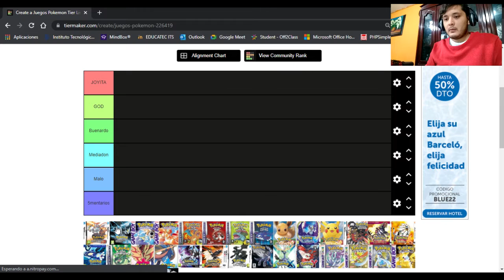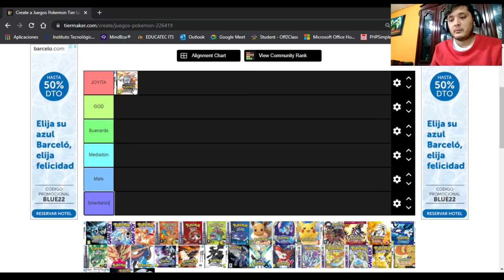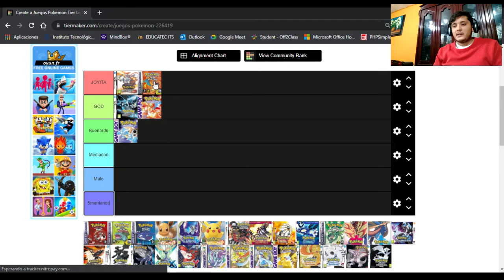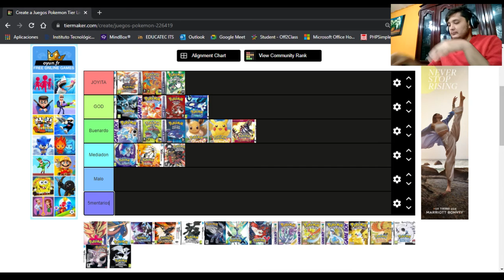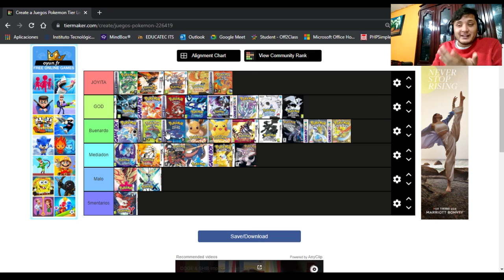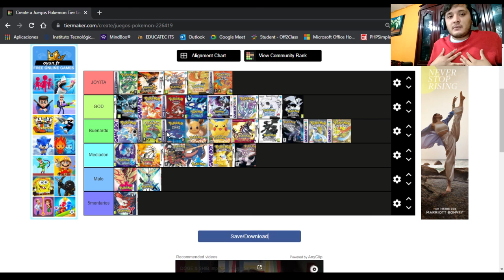Tier list Juegos de Pokémon | YayoVs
También puedes seguirme en mis otras redes socialesssss
recuerda comentar para que un poke lleve tu nombre

REGLAS
Primer pokémon de ruta
No comprar nada en la tienda solo drojas(ataque X, defensa X, etc...)
Si el primer Pokémon de ruta es repetido puedo capturar otro
Si sale shiny no cuenta como primer pokémon de ruta
Pokémon que muere pokémon que no se puede usar

*TE DEJO MIS LISTAS DE REPRODUCCIONES*